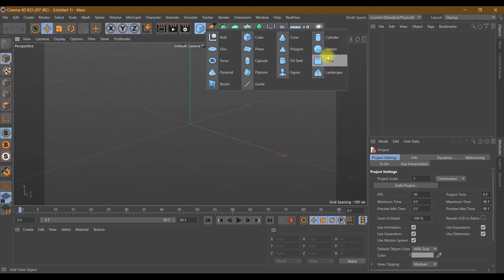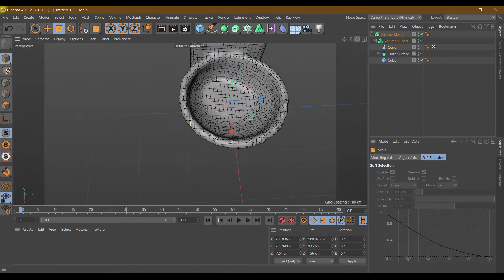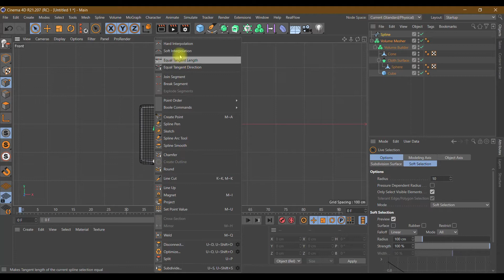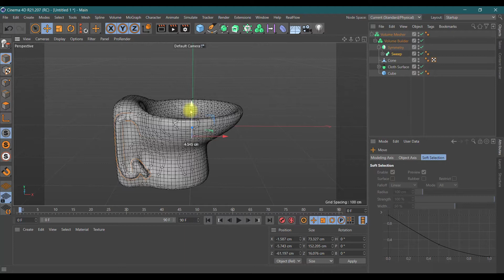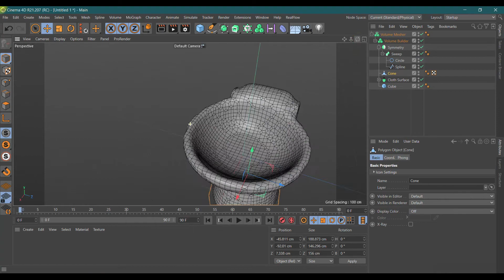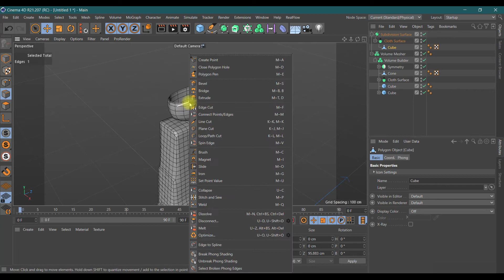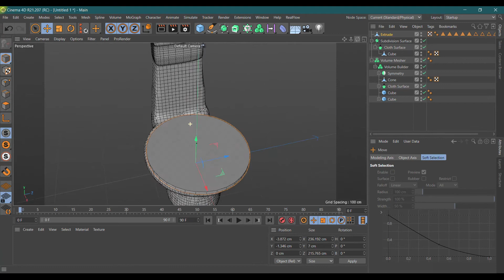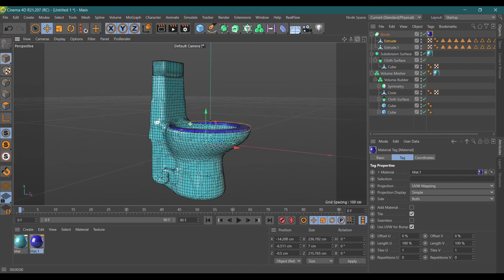Modeling a floor standing toilet with a cistern in Cinema 4d tutorial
In the Mesh settings, you need to customize it for yourself, as you like best, and Builder also has settings for yourself.